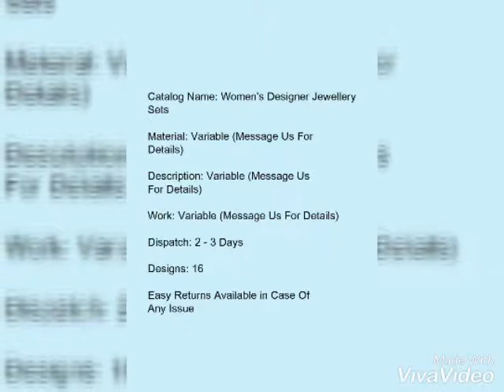Womens Designer Jewellery Sets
Material: Variable (Check Product For Details)
Description: Variable (Check Product For Details)
Work: Variable (Check Product For Details)
Dispatch: 2 - 3 Days